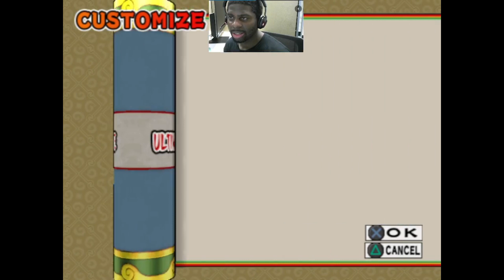Naruto Ultimate Ninja Dating Sim: Melloman Gameplay Part 4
Just some good ol' fashion Naruto Ultimate Ninja 3 action. Let's get this ultimate contest wrapped up in melloman fashion!!

Respects and Acknowledgments
Music Artist info and Sound Cloud Link for my guy Ziba. Peep his profile and give a listen to some of his boppers!!!